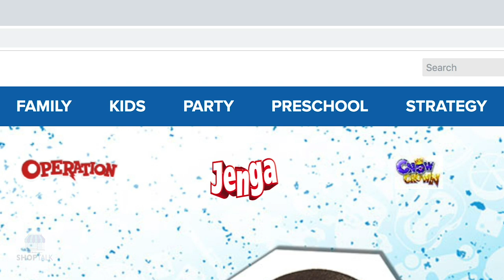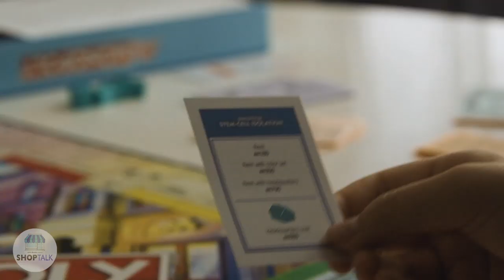Hasbro's President NA Talks Knockoffs, Shift In Action Figure Category, & Board Games Resurgence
Hasbro's President of North America, Eric Nyman, joins this episode of aNb Media's ShopTalk, to discuss the harm on knockoffs in the toy business, the relaunch of Power Rangers and how the action figure category is now broken into three segments. Additionally we dive into the topic of the continued resurgence of the board game category and the impact sharing on social media channels have in creating a game's success.

Watch Episode 10: Best Guidelines & Practices for Selling Your Products on Amazon with Sellics' CEO Franz Jordan

Check out aNb Media for weekly news about the toys, entertainment, licensing and more!